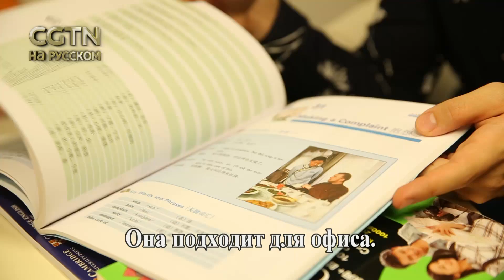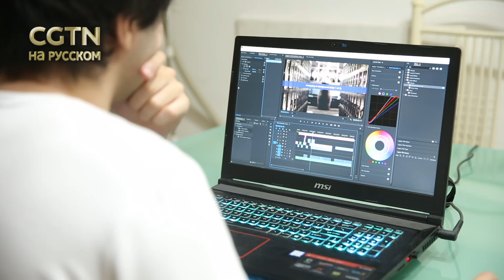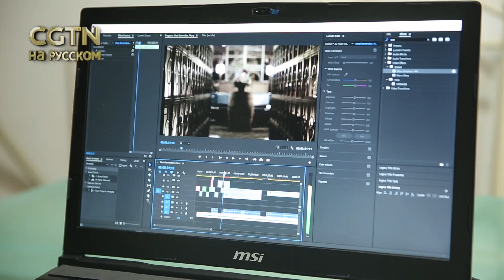Я ЗДЕСЬ, В ШАНХАЕ!